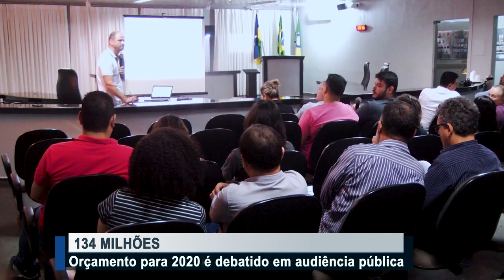Orçamento para 2020 é debatido em audiência pública